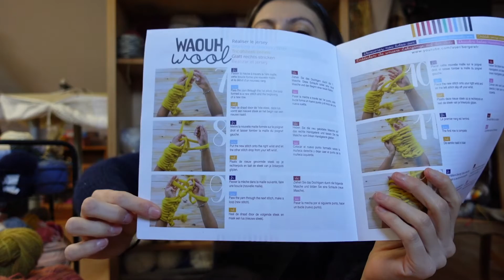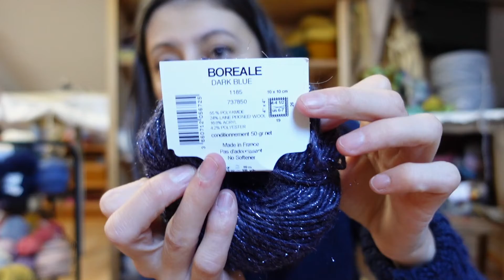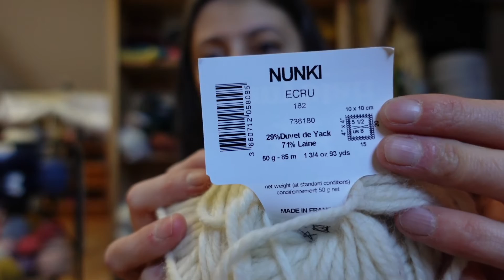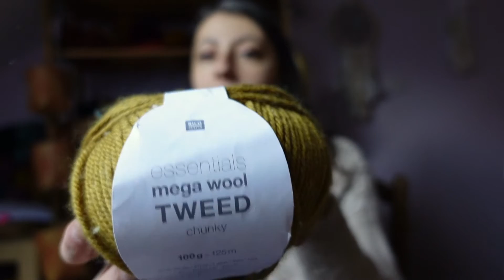STASH 2022 Bilan et Projets !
Bienvenue dans mon stock de fils!

Ilene bag Hannah Mason
GRATUIT en anglais:

J'espère que cette vidéo vous aura plue!